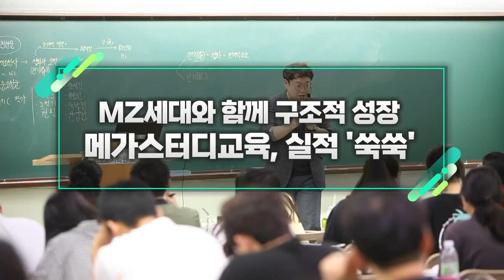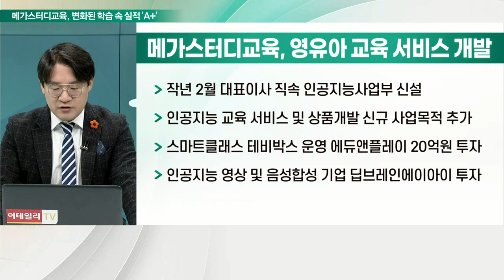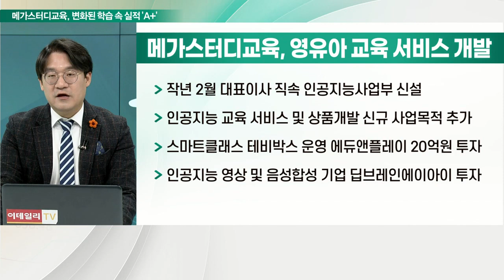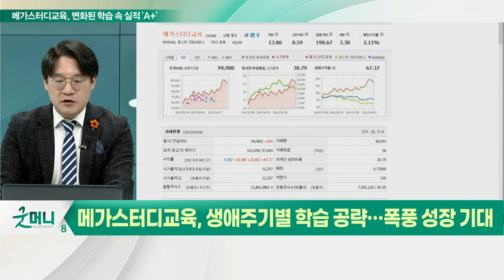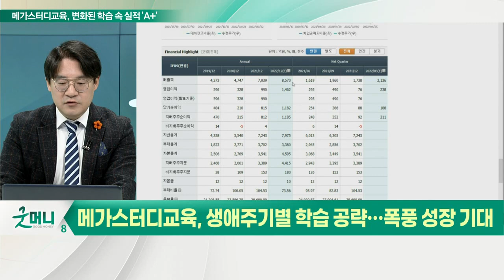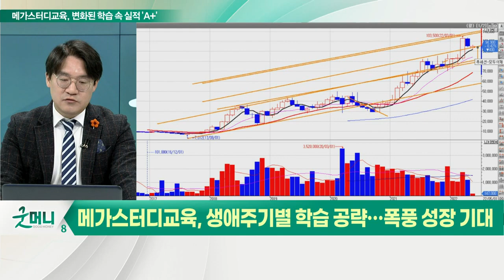메가스터디교육(215200), 실적 '쑥쑥'... MZ세대와 함께 구조적 성장_신소장의 시그널 (20220506)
메가스터디교육, 생애 주기별 학습 공략… 폭풍 성장 기대

(1) 교육 업체, 정액 상품 가격 대폭 인상
- 메가패스·이투스패스도 정가 3만·6만원 각각 올려
- 고3 입시 '대성올패스' 2년 만에 2배 가까이 인상
- 주요 대학 합격 시 수강료 전액과 교재비 50% 환급 전략

(2) 초등 부문 '엘리하이' 고성장
- 지난해 매출 7039억 원… 전년대비 +48.3% 증가
- 엠베스트·엘리하이 등 온라인 기반 초·중등 부문 성장
- 엘리하이, 탄탄한 초등수학 콘텐츠 라인업 구축

(3) 영유아 교육 확장 노린다
- 연령대별 특화 서비스 위한 시뮬레이션 테스트
- 인공지능 기반 한글, 영어, 독서, 수학 과목 학습
- 올해 2월 인공지능 기술기업 스켈터랩스와 합작법인 에듀테크 개발기업 '마이스' 설립
- 작년 2월 대표이사 직속 인공지능사업부 신설
- 인공지능 교육 서비스 및 상품개발 신규 사업목적 추가
- 스마트클래스 테비박스 운영 에듀앤플레이 20억 원 투자
- 인공지능 영상 및 음성합성 기업 딥브레인에이아이 투자